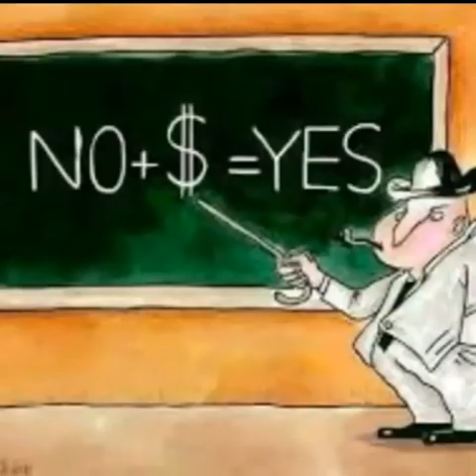Sad Reality of this world 50 images with deep meaning 2020 | Earn Money Online | make money online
Sad Reality of this world 50 images with deep meaning 2020 part 2

Hello friends today i share a video about Sad Reality of this world 50 images with deep meaning 2020 part 2 || motivational reality newstakindia motivational deepmeaning so if you like this video then subscribe our channel for daily based video..